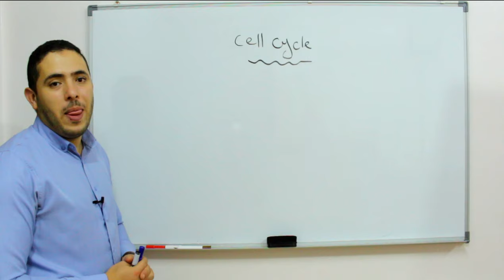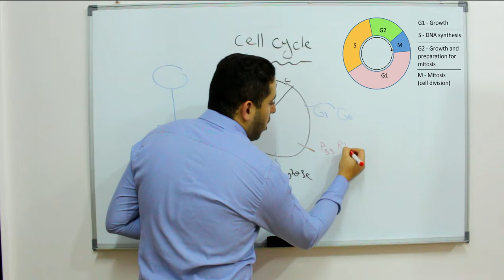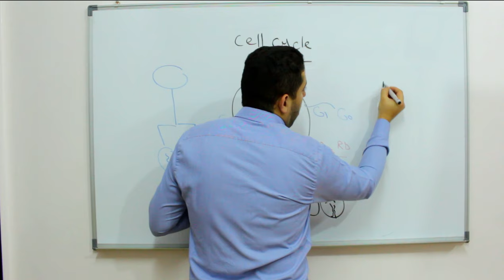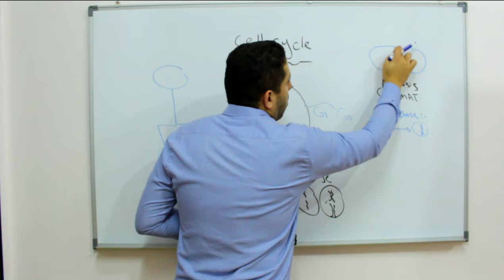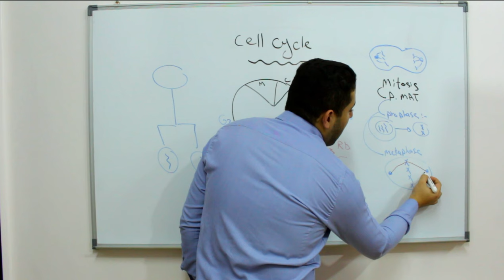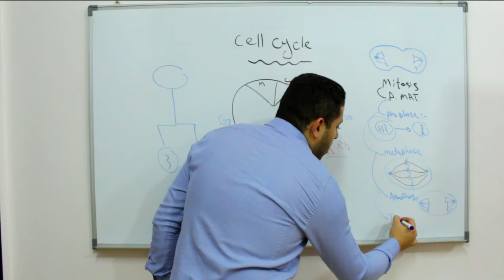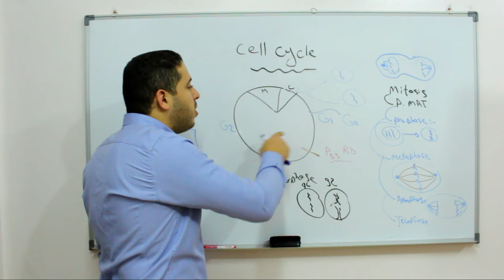Cell Cycle شرح بالعربي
The cell cycle or the cell division cycle is very important for the purpose of growth and healing of the body .
At the end of cell cycle there will two daughter cells identical in genetic materiel and cellular organelles.
In this video we will explain different phases .